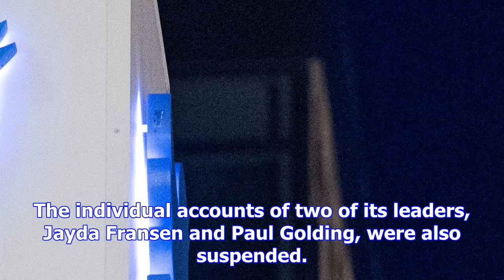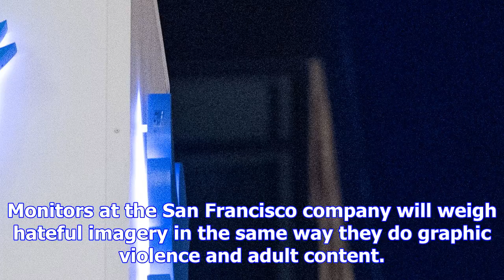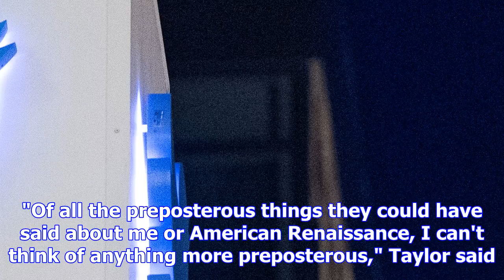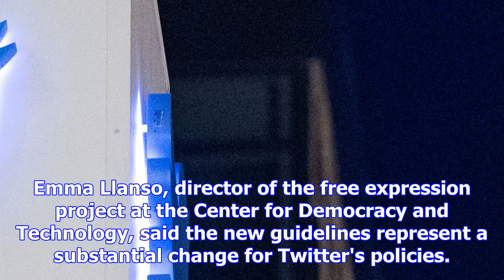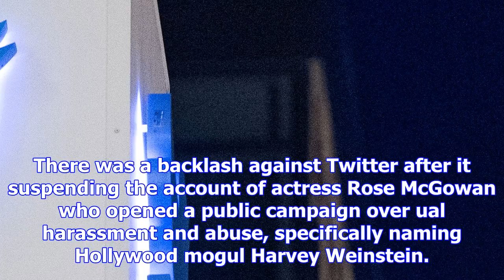Twitter suspends white nationalists under new rules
NEW YORK -- Twitter suspended the accounts of well-known white nationalists Monday, moving swiftly t...